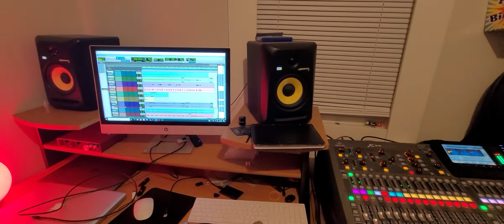Grabando sax alto y tenor en el estudio de mi hno Edi😄🎷🎷🎧🎛